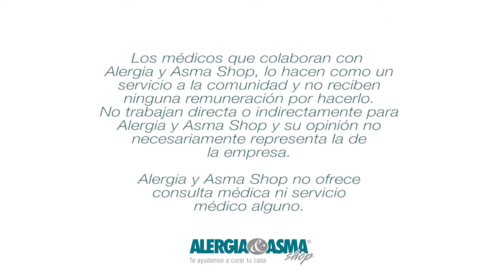¿El Asma Tiene Cura? -Dr. Manuel Soto Martínez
Jorge Castillo

Alergia & Asma Shop cuenta con tiendas en la GAM de San José, Costa Rica.